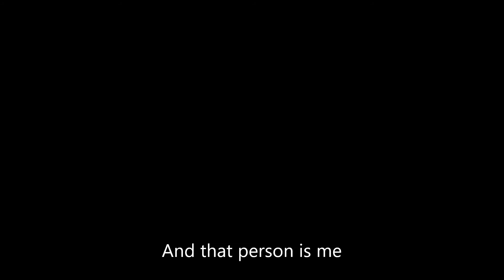Becoming a pro at Minecraft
Today I become a pro at Minecraft because I sucked at speed running Minecraft. Also I will become the best at Minecraft.

p.s, No I wont